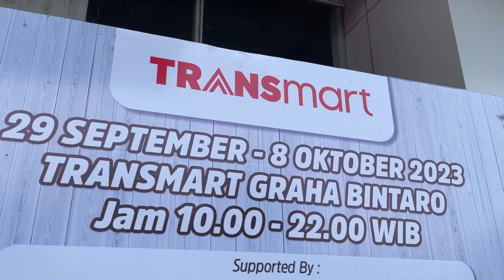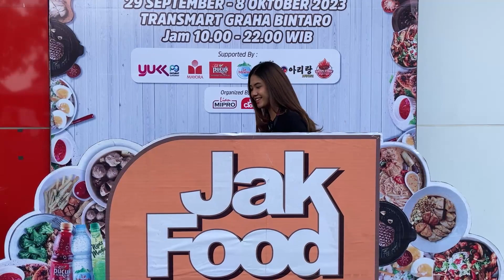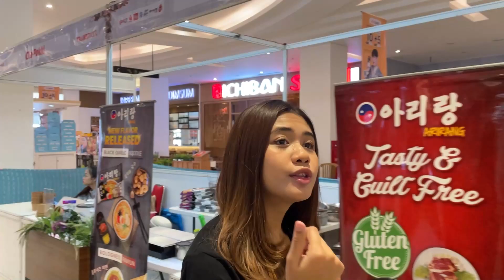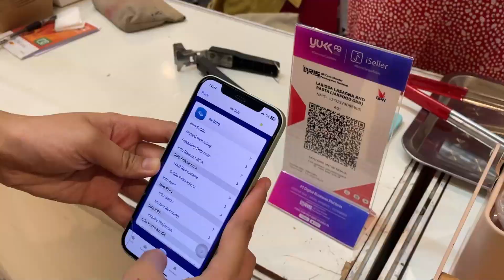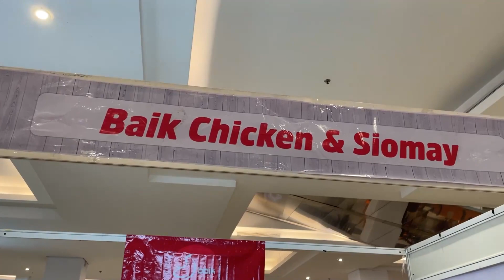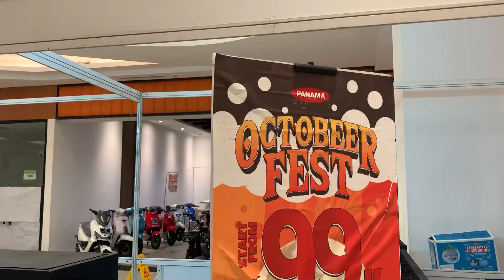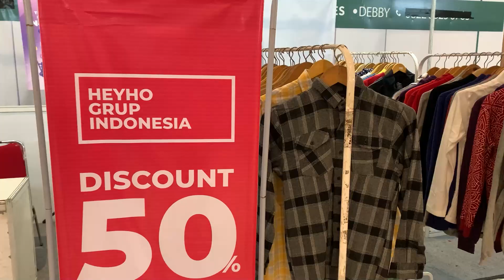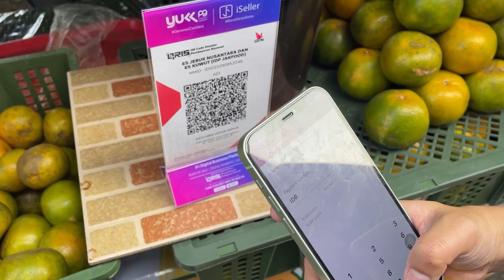JAKFOOD 2023: Kalau Gak Makan, Gak Seru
"Tiada Kesan Tanpa Makan-Makan". Itulah tagline JakFood 2023. Festival ini digelar di Transmart Graha Raya Bintaro pada 27 September--8 Oktober. Selain berwisata kuliner, para pengunjung juga bisa berbelanja pakaian dan menikmati lomba-lomba yang menarik. YUKK Payment Gateway mendukung festival ini dengan menyediakan QRIS bagi para tenant.

Contact & info:
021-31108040